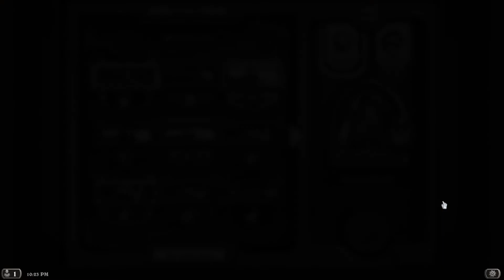Back Catalog Ep. 17 - Hearthstone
In this episode I play the best digital card game ever made (arguably) in Hearthstone.  From the creators of World of Warcraft, Starcraft, Diablo, and so many other classics, this game started a boom of digital card games that continues to this day.  As many issues as we may have with Activision/Blizzard's decision making politically, there is no denying they make GREAT games.